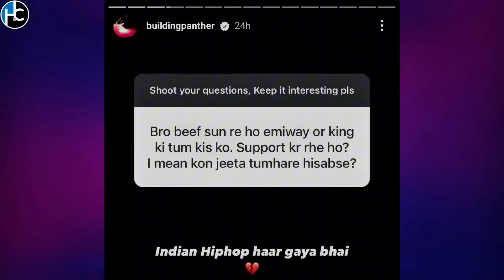BADSHAH FULL REPLY ON HONEY SINGH | KARAN AUJLA VERY ANGRY ON HIS FAN | EMIWAY BANTAI VS KING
SPACIAL THANKS TO LALLANTOP
Badshah ने Yo Yo Honey Singh को जवाब दे, Mafia Mundeer, Raftaar, गाने चोरी पर सब खुलकर बताया GITN